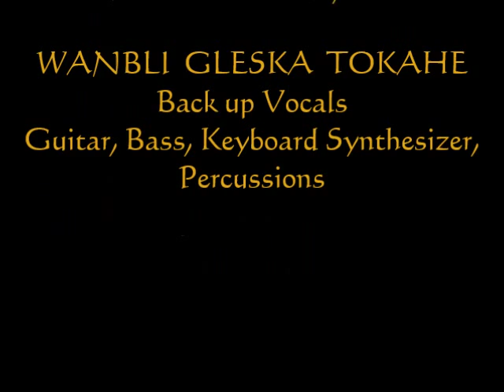ZA REKOY ZA REKOY by Natalia Aglitskaya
Za Rekoy Za Rekoy performed by Natalia Aglitskaya on Russian Gusli, and backed up by Wanbli Gleska Tokahe on Synthesizer, Bass, Guitar, Percussion, and back up vocals.